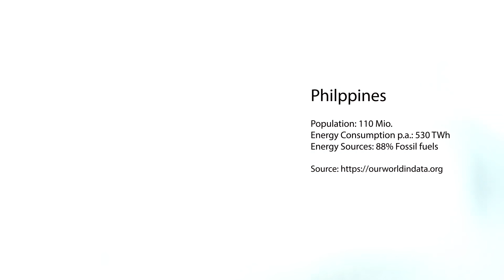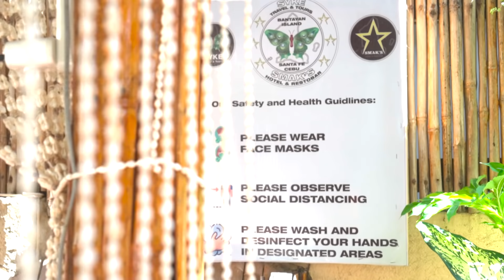The Solar Project - Bantayan Island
We want to react to the economic and social consequences of the COVID-19 pandemic by contributing to a more sustainable tourism industry in the Philippines.

Thank you so much for your support, and we hope to welcome you here on Bantayan Island soon!

Credits:
SWELTER Ventures - swelter.ch
Phirstfilm GmbH - phirstfilm.ch

Every crisis is also an opportunity to enact positive change. In 2020, as COVID-19 abruptly brought the world to a standstill, the sudden drop in most industrial activities has dramatically reduced air pollution and carbon dioxide emissions.

However, ecologically sustainable development is always linked to the social and economic stability of an ecosystem. Our vision: sustainable tourism through solar energy.

Like so many others, we were confronted with new challenges during the COVID-19 pandemic. However, we also had a chance to reflect on our business strategies and projects.

Sure, we are facing an immediate future of increased uncertainty and heightened restrictions in the hotel industry. But the real challenge is still to make the operation more socially, economically and ecologically sustainable for the long run.

On our island, electricity is costly, produced mainly by diesel-fuelled generators, and service is also often interrupted. So during the lock-down, we decided to get out of this outdated, fossil-fuel-driven cycle and get serious about a more sustainable future.

We want to use the abundant energy of the sun not only for moments of happiness for our guests, but also for independent climate-neutral production of power.

With your help, our project could begin to do just that as soon as 2021.